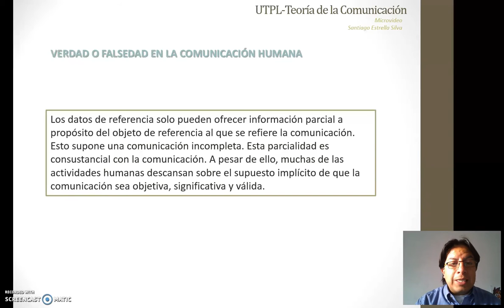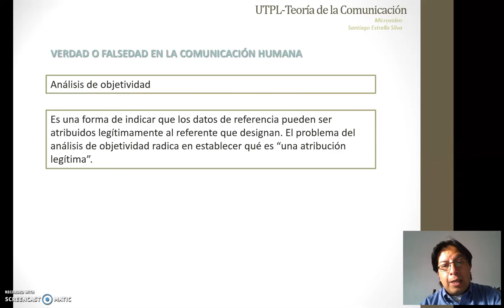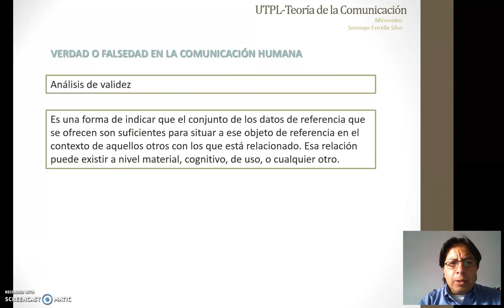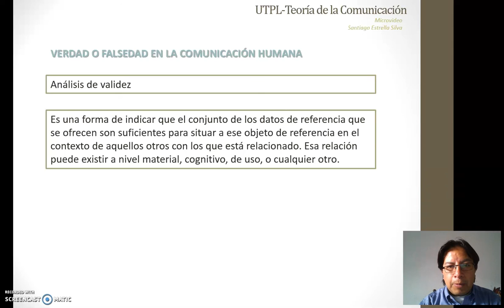UTPL MICROVIDEOS (TEORÍA DE LA COMUNICACIÓN) (OBJETIVIDAD, SIGNIFICATIVIDAD Y VALIDEZ)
Comunicación
Teoría de la Comunicación
Objetividad, Significatividad y Validez
Santiago Estrella Silva